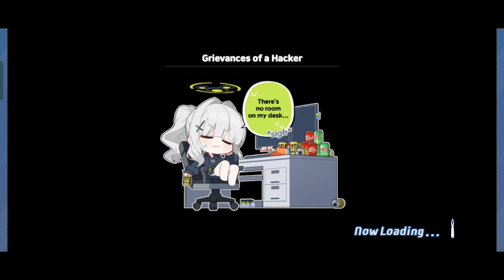Clear JFD Defense Drill Skor 233.976 Blue Archive Global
Event Joint Drill Blue Archive